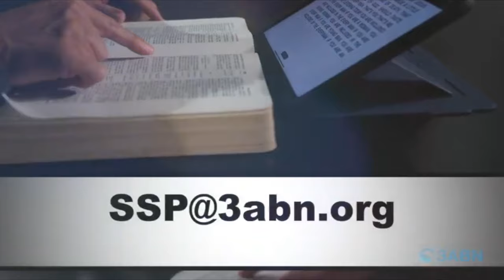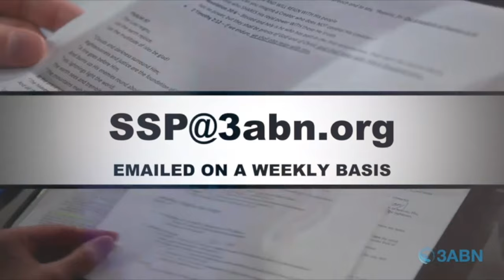Vallejo Drive SDA Church | 3ABN Sabbath School Panel | 9.21.24 | "Tried and Crucified"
"Tried and Crucified"